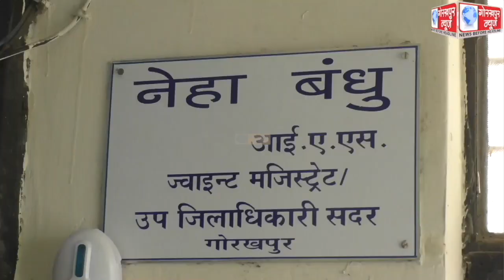नवागत एसडीएम सदर के रूप में नेहा बन्धु, आईएएस, ज्वॉइंट मजिस्ट्रेट/एसडीएम सदर ने कार्यभार किया ग्रहण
नवागत एसडीएम सदर के रूप में नेहा बन्धु, आईएएस, ज्वॉइंट मजिस्ट्रेट/एसडीएम सदर ने कार्यभार किया ग्रहण,कहा,नागरिकों के समस्याओ का समाधान करना होगा पहली प्राथमिकता,शासन की योजनाओं का नागरिकों को दिलाया जायेगा लाभ।।